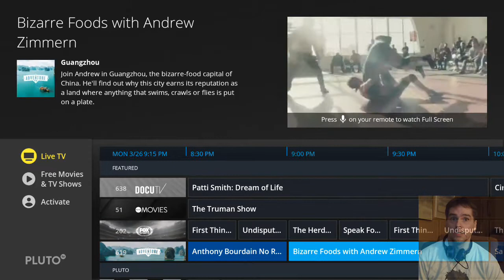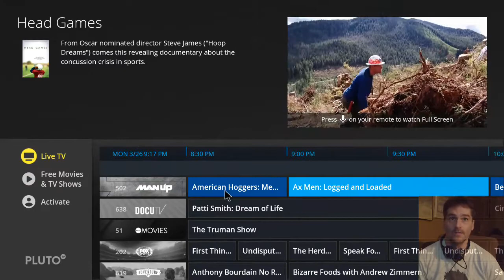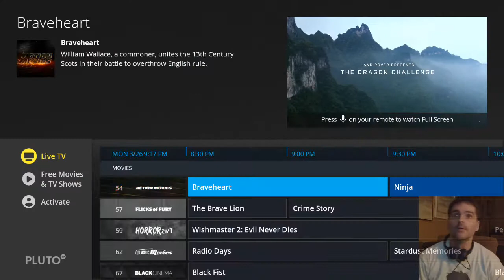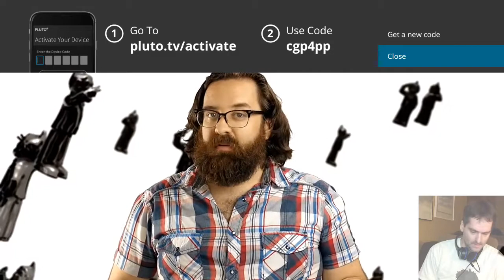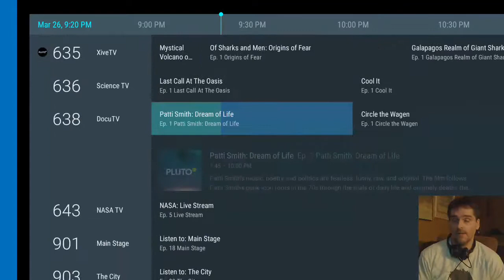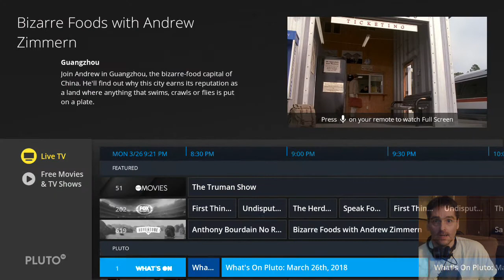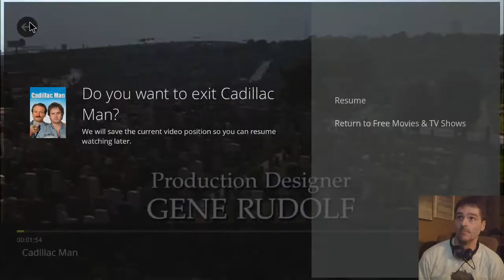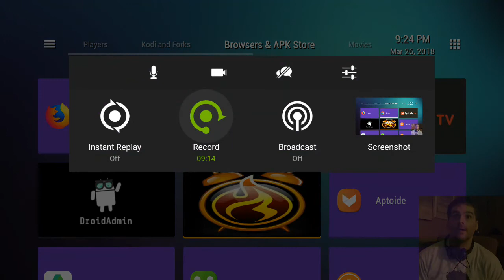Pluto TV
Installing Pluto TV